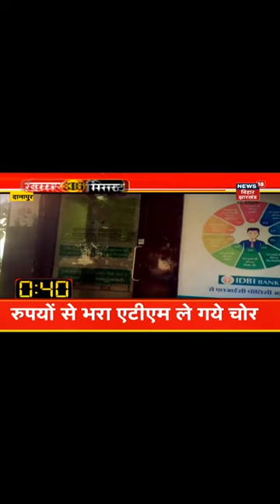Danapur के बिहटा में ATM उखाड़ ले गए चोर